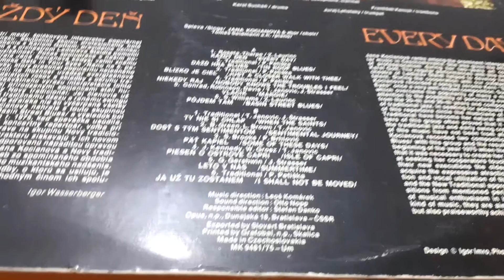Jana Kocianová 1975